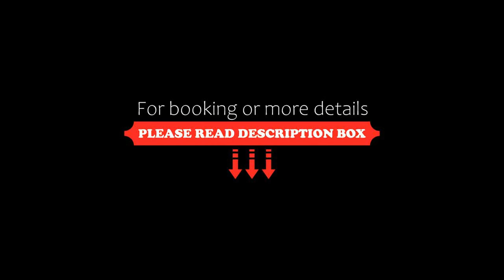Gran Evenia Panamá Hotel, Panama City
About Property:
You're eligible for a Genius discount at Gran Evenia Panamá Hotel! To save at this property, all you have to do is sign in.
Located in Panama City, 8.2 km from Bridge of the Americas, Gran Evenia Panamá Hotel provides accommodation with a restaurant, free private parking, an outdoor swimming pool and a fitness centre. Among the various facilities of this property are a bar, a shared lounge and a garden. The accommodation features a 24-hour front desk and room service for guests.
Property Type: Hotel
Address: Calle Eusebio A. Morales Esquina Calle Augusto Samuel Boyd-Urb El Cangrejo, Bella Vista, Panama City, Panama
Searching For
1. Gran Evenia Panamá Hotel - Panama City
2. Gran Evenia Panamá Hotel - Panama City Address
3. Gran Evenia Panamá Hotel - Panama City Rooms
4. Gran Evenia Panamá Hotel - Panama City Amenities
5. Gran Evenia Panamá Hotel - Panama City Offers and Deals
Audio Credit:
Track Title: Blank Slate
Artist: VYEN